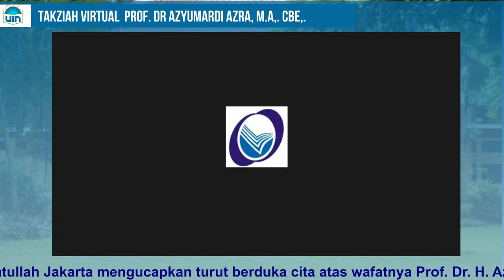Takziah Virtual hari ke 3 atas meniggalnya Prof. Dr. Azyumardi Azra, M.A,. CBE,.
Prof. Dr. H. Azyumardi Azra, M.Phil., M.A., CBE. (4 Maret 1955 – 18 September 2022)[1][2] adalah akademisi dan cendekiawan muslim Indonesia.[3] Ia menjabat Rektor UIN Syarif Hidayatullah Jakarta antara 1998 hingga 2006.[3] Pada 2010, ia memperoleh gelar kehormatan Commander of the Order of British Empire, dari Kerajaan Inggris dan menjadi 'Sir' pertama dari Indonesia.[4][5] Pada 2022, ia terpilih menjadi Ketua Dewan Pers periode 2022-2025.[6][7]

Azyumardi memulai karier pendidikan tingginya sebagai mahasiswa sarjana di Fakultas Tarbiyah IAIN Syarif Hidayatullah Jakarta pada tahun 1982, kemudian atas bantuan beasiswa Fulbright, ia mendapakan gelar Master of Art (MA) pada Departemen Bahasa dan Budaya Timur Tengah, Universitas Columbia tahun 1988.[1] Ia memenangkan beasiswa Columbia President Fellowship dari kampus yang sama, tetapi kali ini Azyumardi pindah ke Departemen Sejarah, dan memperoleh gelar MA pada 1989.[8]

Pada 1992, ia memperoleh gelar Master of Philosophy (MPhil) dari Departemen Sejarah, Universitas Columbia tahun 1990, dan Doctor of Philosophy dengan disertasi berjudul The Transmission of Islamic Reformism to Indonesia: Network of Middle Eastern and Malay-Indonesian ‘Ulama ini the Seventeenth and Eighteenth Centuries.[8] Tahun 2004 disertasi yang sudah direvisi diterbitkan secara simultan di Canberra (Allen Unwin dan AAAS), Honolulu (Hawaii University Press), dan Leiden, Negeri Belanda (KITLV Press).[1]

Kembali ke Jakarta, pada tahun 1993 Azyumardi mendirikan sekaligus menjadi pemimpin redaksi Studia Islamika, sebuah jurnal Indonesia untuk studi Islam.[8] Pada tahun 1994–1995 dia mengunjungi Southeast Asian Studies pada Oxford Centre for Islamic Studies, Universitas Oxford, Inggris, sambil mengajar sebagai dosen pada St. Anthony College.[8]

Azyumardi pernah pula menjadi profesor tamu pada Universitas Filipina dan Universitas Malaya, Malaysia keduanya pada tahun 1997.[9] Selain itu, dia adalah anggota dari Selection Committee of Southeast Asian Regional Exchange Program (SEASREP) yang diorganisir oleh Toyota Foundation dan Japan Center, Tokyo, Jepang antara tahun 1997–1999.[1]

Sejak Desember 2006 menjabat Direktur Pascasarjana UIN Syarif Hidayatullah, Jakarta.[1] Sebelumnya sejak tahun 1998 hingga akhir 2006 Azyumardi Azra adalah Rektor UIN Syarif Hidayatullah Jakarta.[1]

Ia pernah menjadi Wartawan Panji Masyarakat (1979–1985),[9] Dosen Fakultas Adab dan Fakultas Tarbiyah IAIN Syarif Hidayatullah, Jakarta (1992–sekarang), Guru Besar Sejarah Fakultas Adab IAIN Jakarta, dan Pembantu Rektor I IAIN Syarif Hidayatullah, Jakarta (1998).[8] Ia juga merupakan orang Asia Tenggara pertama yang di angkat sebagai Professor Fellow di Universitas Melbourne, Australia (2004–2009), dan anggota Dewan Penyantun (Board of Trustees) Universitas Islam Internasional Islamabad Pakistan (2004–2009).[8] Ia juga masih menjadi salah satu anggota Teman Serikat Kemitraan bagi Pembaruan Tata Pemerintahan.[10]